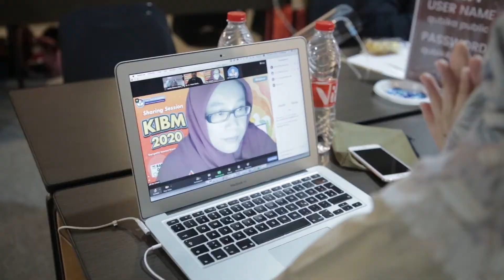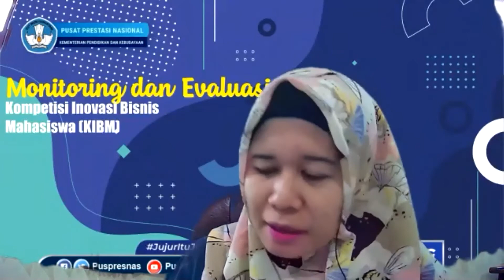KIBM 2020 Lahirkan Wirausaha Baru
KIBM 2020 merupakan salah satu agenda lomba kemahasiswaan tingkat nasional untuk mencapai tujuan membangun semangat kewirausahaan dengan memperkuat jejaring antara akademisi, bisnis dan pemerintah. Di tengah pandemi COVID-19, KIBM 2020 digelar secara dalam jaringan (daring). Dalam rangkaian kegiatannya, panitia menerima 1.141 proposal untuk tiga bidang yaitu bidang akademik (universitas, institut, dan sekolah tinggi), bidang vokasi (politkenik), serta bidang disabilitas. Berdasarkan hasil evaluasi oleh tim juri, terdapat 272 proposal yang lulus seleksi dan menerima bantuan pendanaan sebagai stimulus dalam pengembangan bisnis senilai Rp5 juta sampai dengan Rp15 juta. Dana tersebut di peruntukan bagi setiap usulan yang lolos seleksi pada seluruh kategori yang terdiri dari 202 bidang akademik, 59 bidang vokasi, dan 11 bidang disabilitas.
Selama periode 30 Agustus hingga 9 November 2020, para mahasiswa melaksanakan bisnisnya dengan didampingi oleh dosen pembimbing. Tahap selanjutnya adalah konsultasi potensial Hak Kekayaan Intelektual (HaKI) atas karya dan kreatifitas mahasiswa peserta KIBM 2020. Sebagai bentuk apresiasi, Puspresnas memberikan piagam kepada lima tim terbaik dari masing-masing bidang.🙏😊